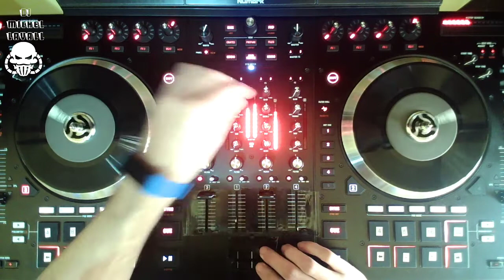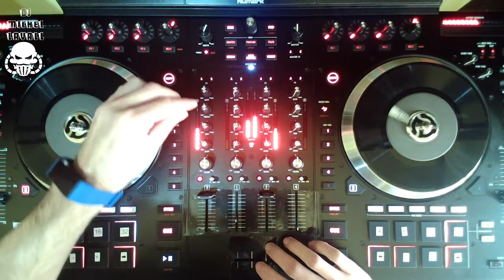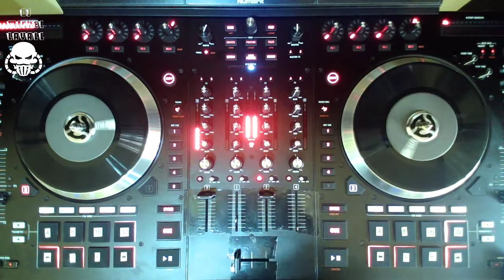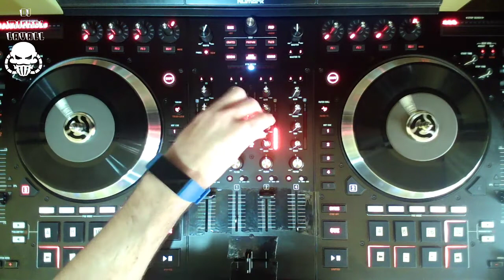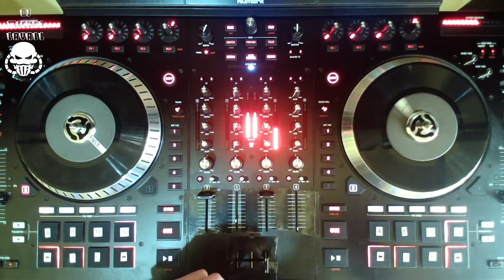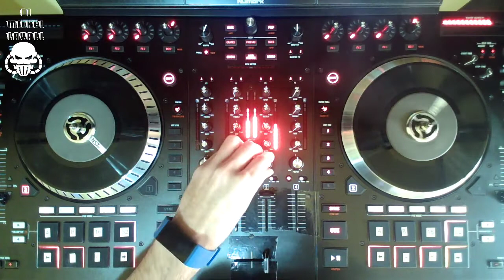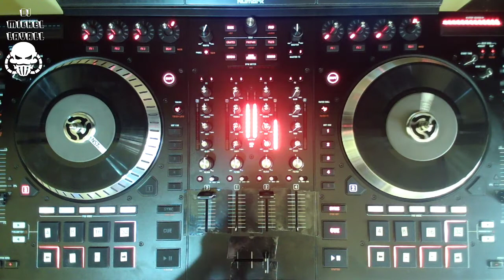28-02-2021 - Remember 90's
Flohwalzer (Original Mix) - Partyfloor Featuring Mc Polt

Batidora (Remix 94) - Kike Boy

Felling Now The Music (Feeling Mix) - Silvia Coleman

Bases - Skandalo

Because (Panic Mode) - Atlantis

Fire (Solid Base Remix) - Snipers

Bb6 - Dj Edge

Beat Of Feet (Dj Alfonso Remix) - Eq-Lazer

Flashing In The Night (Nite Mix) - Voodoo Child

Base Of Rainbow - Virthu-All

Base Theme (Base Mix) - Bonustrack By David "Con G"

Fire (Euro Beat Mix) - Natural Lee

Basic - Kike Boy + Demolition

Bass. E Sissi - Pragmata

Fly (Through The Starry Night)(C.c.q.t Extended Mix) - 2 Brothers On The 4th Floor

Beat-O - Danny Fido

Basta - High Density

Flow With The Fantasy (Extended) - Dream Squad

Bastard (H.C. Mix) - Censura

Bass Is Very Good - Psicotronic

Fill My Belly (Extended Mix) - Linda

Bassline Beat (Original Version) - Global Bassline

Fight (Mystical Mix) - Activ' Project

Battle For Your Mind (Album Version) - Dyewitness

Be Quiet - Watchmaker

Fiction (Vocal Dance) - B.f.i. Feat Sylvia Carter

Base,The Beat - Base The Beat

Bass Force - Rafa Marco And Chimo 3D

Batidora (Remix) - Dj Bailo

Flight 777 (Destination Heaven) - Gimme 5

Sesion a 2 Platos,Pinchada Con Numark Ns7 III y Serato Dj Pro.
Ire Subiendo Mas,Regularmente,Un Saludo.